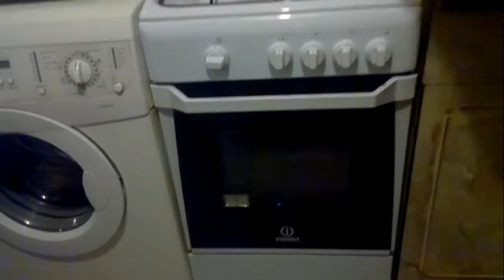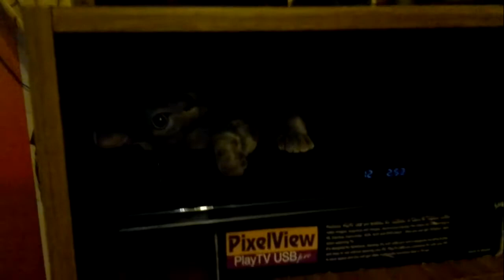karolina v glavnoi roli 5